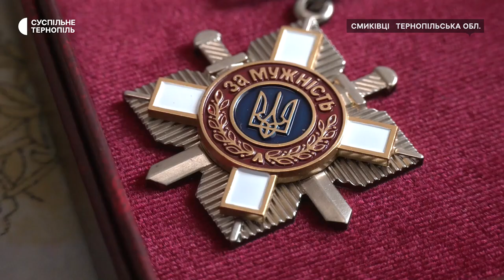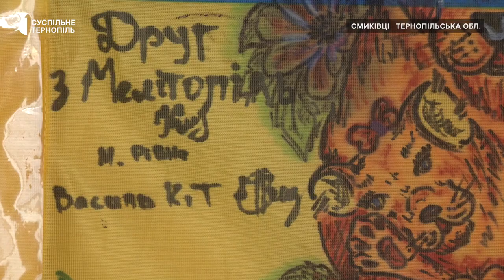Військовослужбовець Ігор Гринчук отримав орден «За мужність»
Військовослужбовець з Тернопільщини Ігор Гринчук отримав відзнаку Президента - орден "За мужність". З перших днів повномасштабної війни чоловік - на фронті.  Служить молодшим сержантом у 65 окремій механізованій бригаді. Ми побували у рідному селі військовослужбовця та поспілкувалися з його рідними.